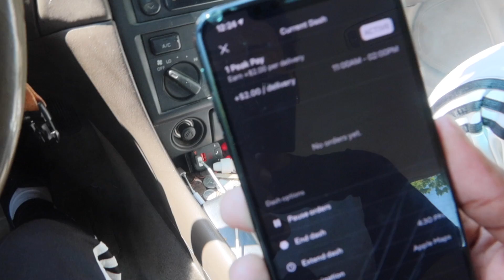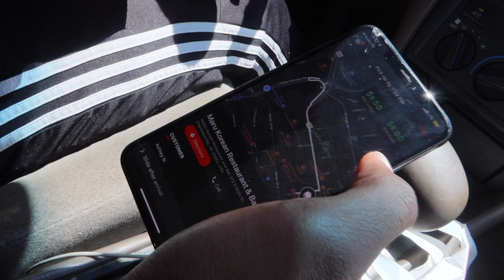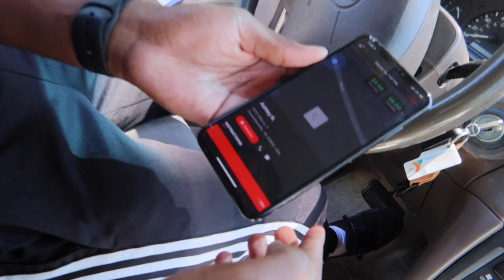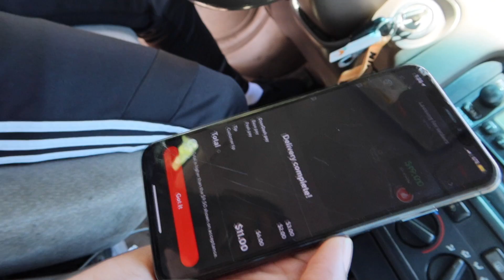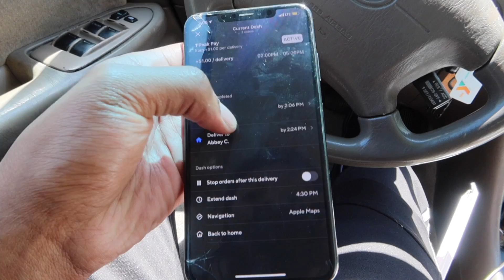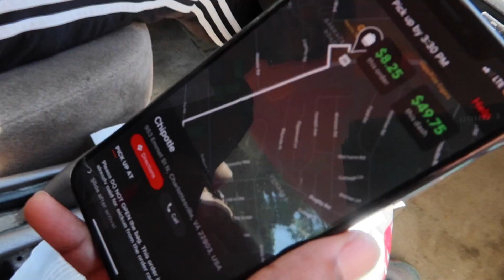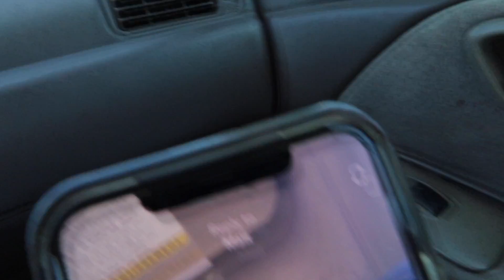How I Make $100 A Day Doing DoorDash!!!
I Decided To Do DoorDash And Made Bank.